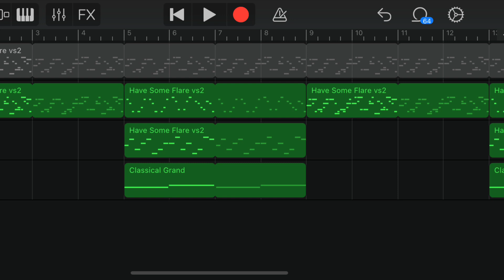Untrusted Figure - Misc1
“Untrusted Figure” was composed using GarageBand (ios) on my phone. I started composing the song on May 7th, 2020, and finished it sometime afterwords.

I honestly don’t remember the context of this song’s creation very well. potentially unrelated to the way I composed the song, I think I had alttp’s fortune teller theme and Flick (a character from PIX) in mind around when I made this.

The scrolling background image seen in the video is the GarageBand project where I actually made the song.